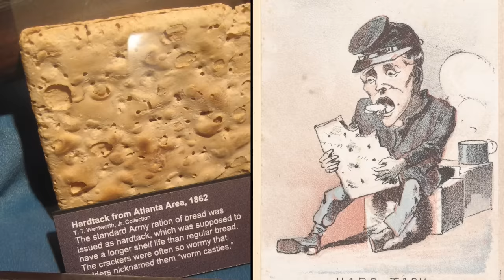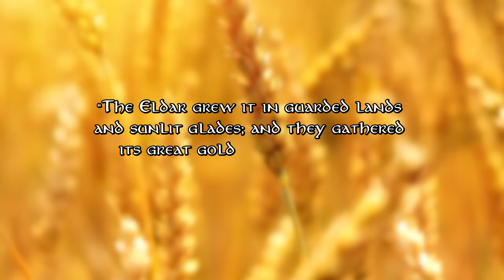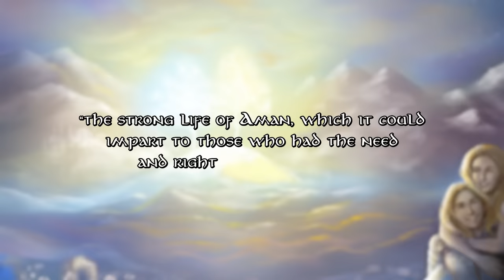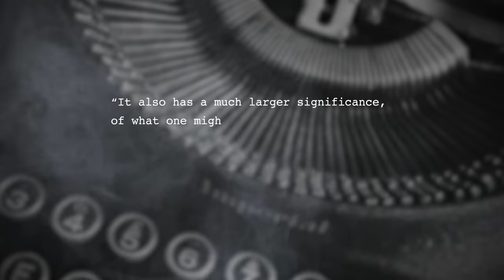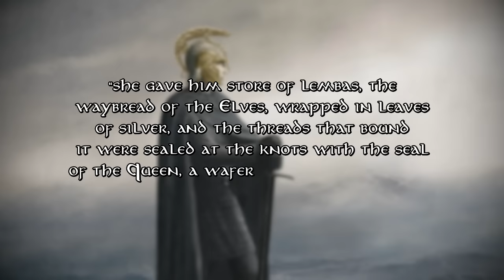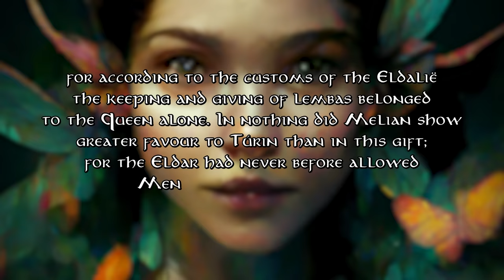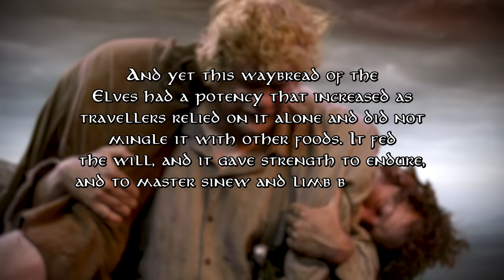What actually is Lembas?